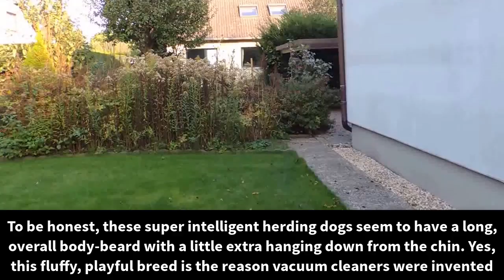TOP 10 CUDDLY FLUFFY DOG BREEDS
TOP MOST 10 CUDDLY FLUFFY DOG BREEDS

We like big fluff and we cannot lie! What’s not to like – there’s just more pup to hug. Check out our picks for our top 10 fluffy dog breeds.
Pull out the hoover and grab your lint roller; we’re about to talk fluff!  Not the soft and cuddly puppy-dog fuzz type that disappears when your pooch gets older. This is hard core fluff that grows with your best bud, fills the lint trap, produces tumbleweeds the size of melons and qualifies him to make our list of top ten fluffy dog breeds.